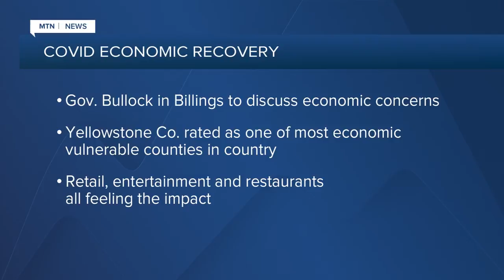Governor hears business concerns in Billings